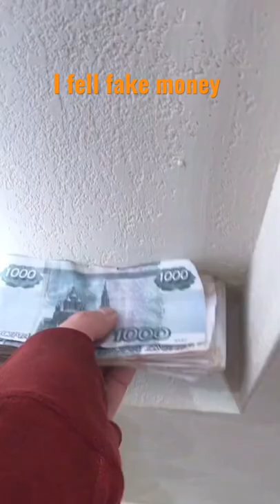I fell for fake money